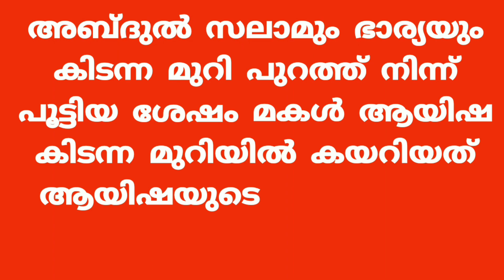Throwing chili powder on Kozhikode's face Defendant arrested for theft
കോഴിക്കോട്  രക്ഷിതാക്കളെ മുറിയിൽ പൂട്ടിയിട്ട് മുഖത്ത്  മുളക് പൊടി എറിഞ്ഞ്
 മോഷണം നടത്തിയ പ്രതി പിടിയിൽ